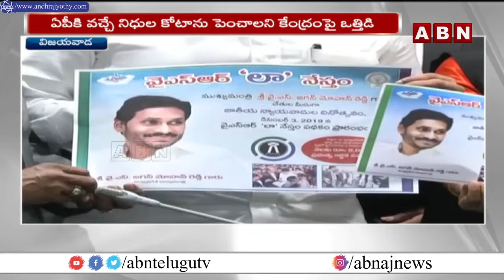ఏపీకి నిధుల కేటాయింపుపై కేంద్ర మంత్రులతో చంద్రబాబు భేటీ | CM Chandrababu On Union Budget 2024 | ABN